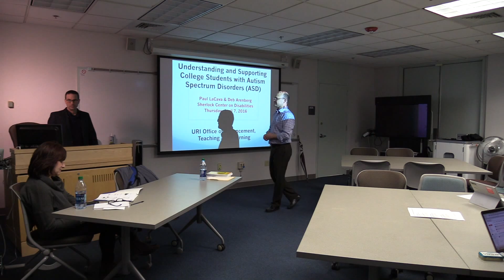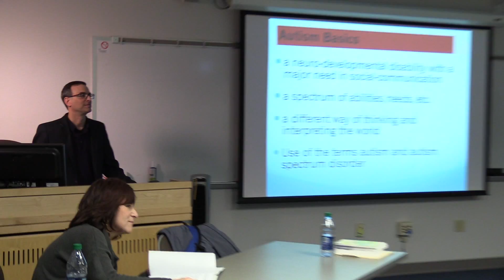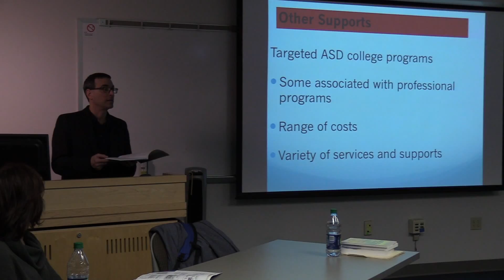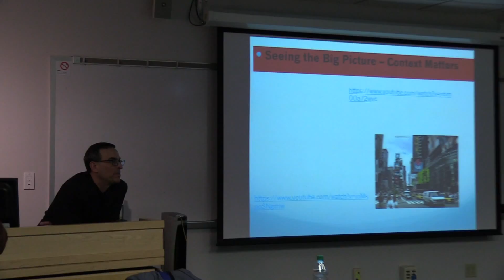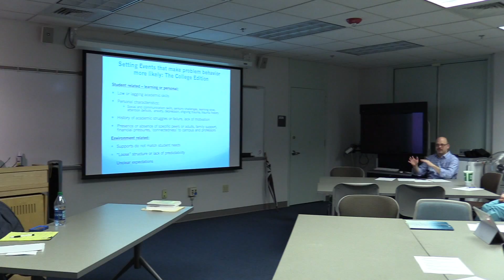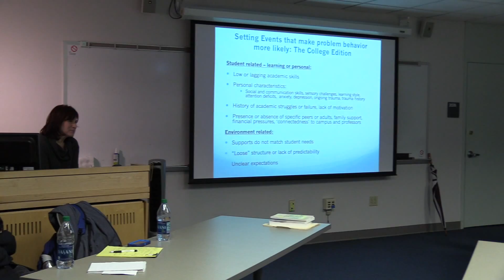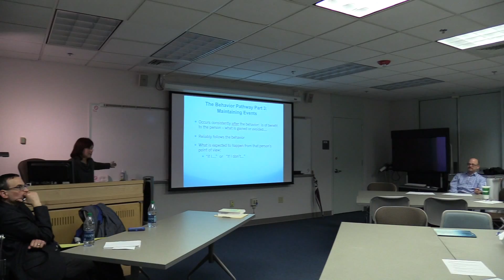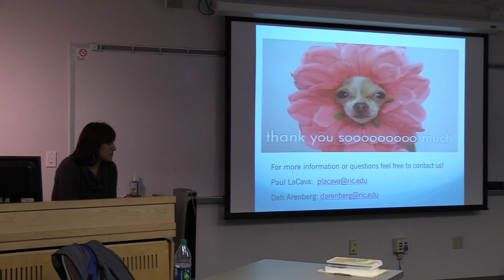Understanding Autism Spectrum Disorders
This workshop will provide a brief overview of Autism Spectrum Disorders and how the defining characteristics of ASDs can impact college students. The Functional Perspective on Behavior will also be shared and participants will learn how all behavior, both problem and prosocial, has a communicative function. Participants will gain an understanding of the conditions that promote and maintain both prosocial and problem behavior. In addition, they will be able to recognize the impact of the classroom environment on student’s social and academic behavior.